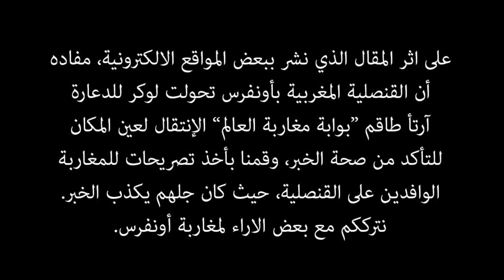آراء المغاربة حول القنصلية المغربية بأونفرس